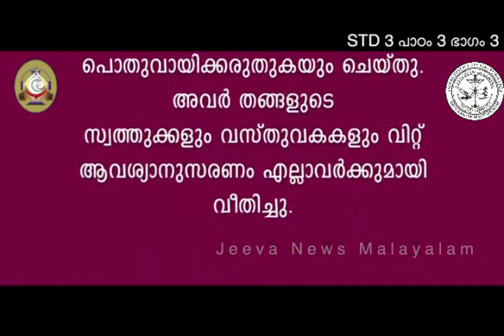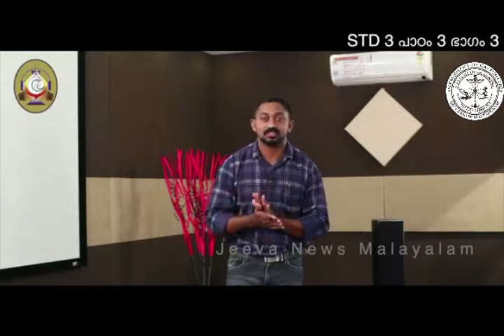ഭവനകേന്ദ്രികൃത മതബോധനം...മൂന്നാം ക്ലാസ് - പാഠം 3, ഭാഗം 3, കോട്ടപ്പുറം രൂപത